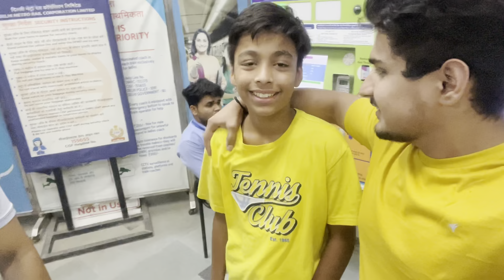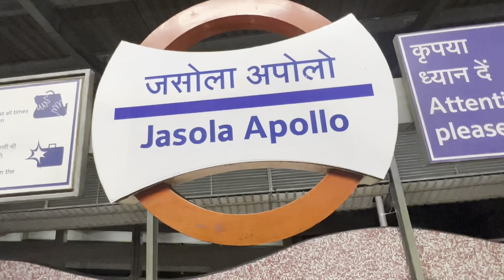India Gate Night View 😍| Rolls Royce Drive Wale Uncle 🔥| Delhi Meteo Staaf Se Hui Ladai🤬| Vlog 15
Hey guys
Enjoy This Video And Share Also ❤️